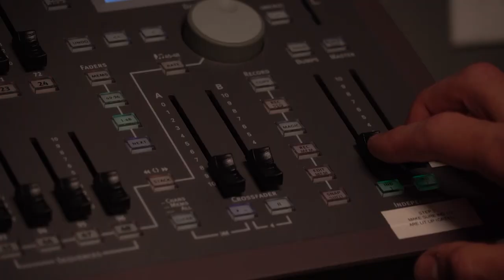DOM Members Speak Out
Denver Open Media members talk about how important DOM and public access are to their lives.